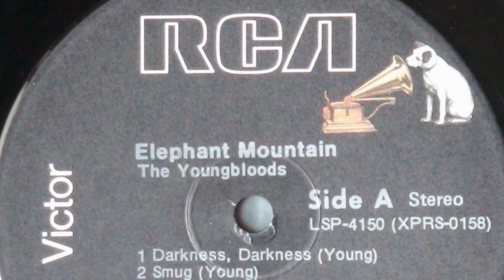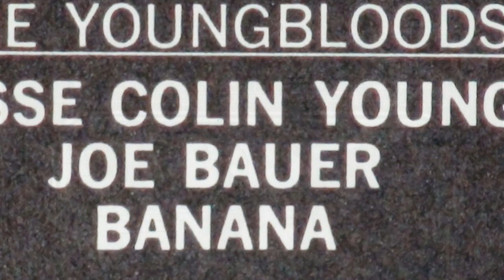The Youngbloods - Darkness, Darkness - 1969 (New York,U.S.A.)